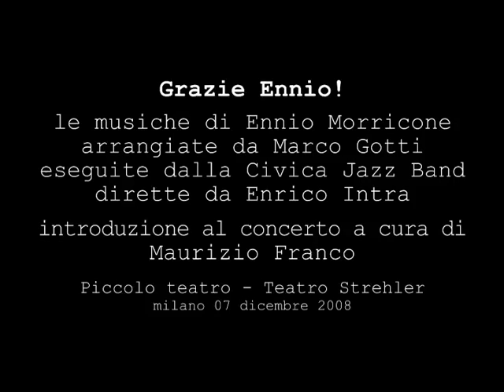Maurizio Franco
Grazie Ennio!
da le musiche di Ennio Morricone. Piccolo Teatro Strehler. Civica Jazz Band. 7 dicembre 2008